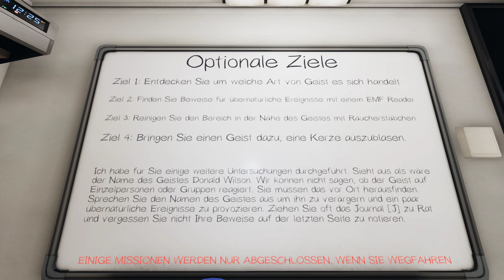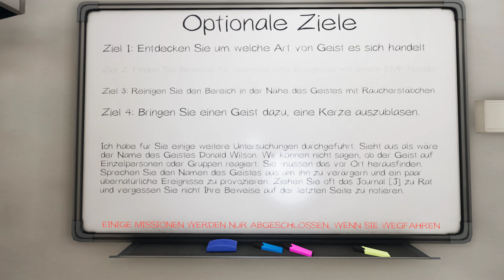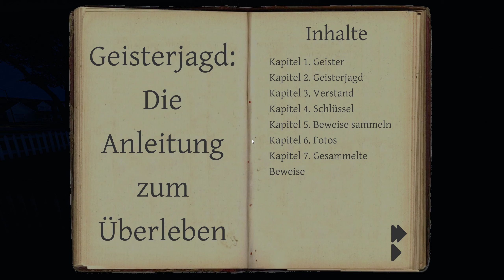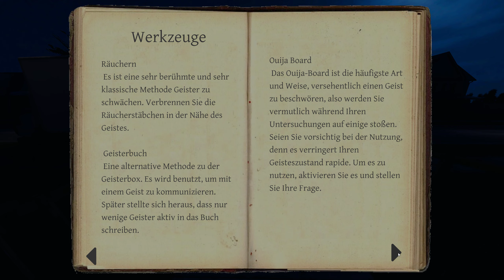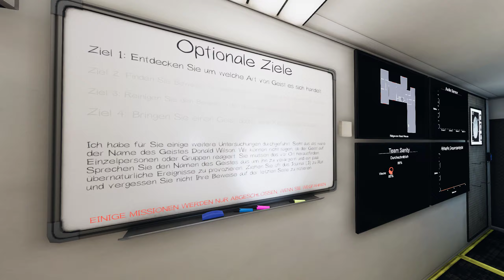PHASMOPHOBIA deutsch | kleine Geisterjagd zum Wochenstart 😨😨